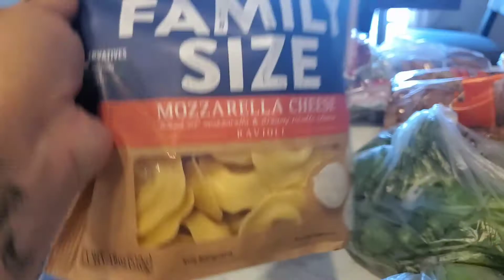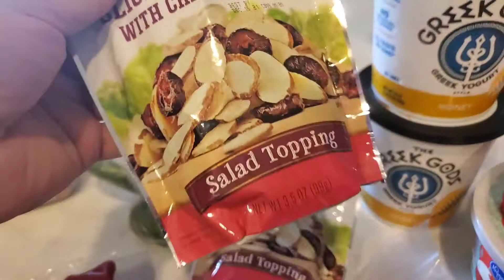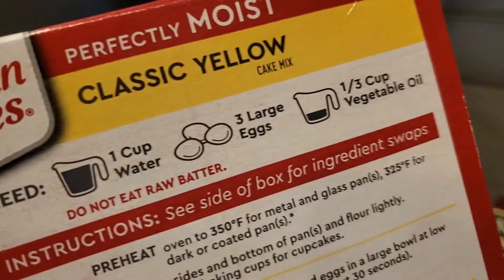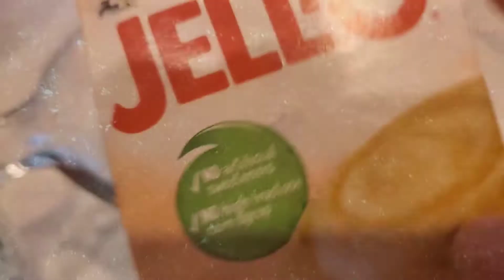Grocery haul/Receta de postre delicioso!/ Me gusta mi nuevo trabajo?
Espero que disfruten este video donde les comparto como me va en mi nuevo trabajo, y una rica receta!
No olviden dejarme su saludo y comentario!
Los quiero un monton😘❤